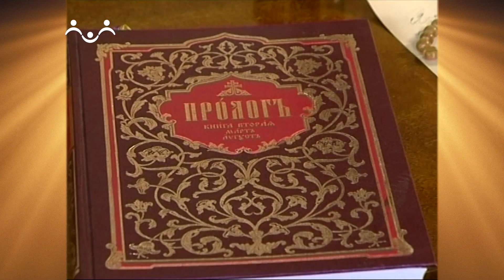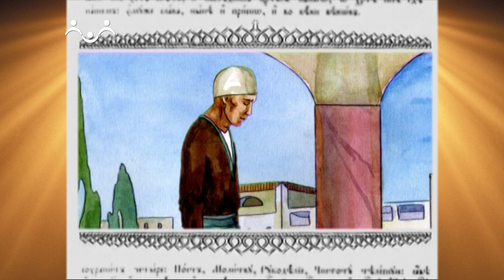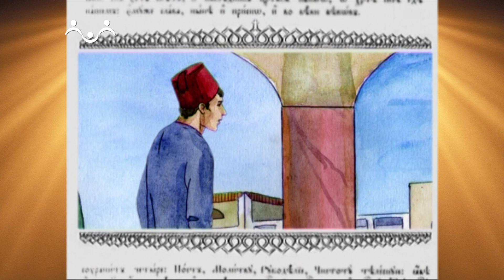Доброе Слово. Пролог. О гневе